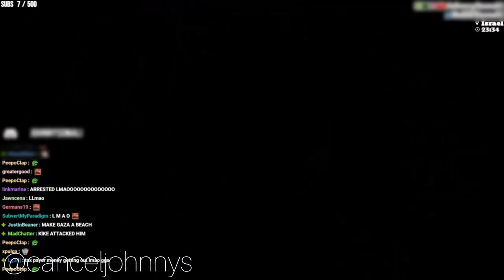迷惑系配信者のジョニーソマリがイスラエルにて警察に拘束される。デモ逮捕現場に近づき繰り返し挑発し、警官に取り押さえられパスポートを要求される。まだやってたんだ。。。。